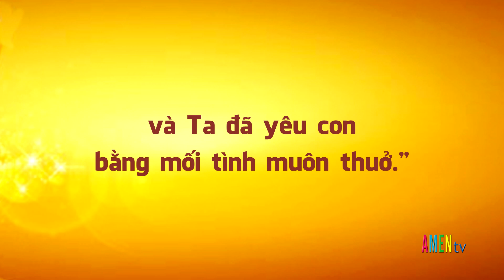Bạn Thuộc Về Chúa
Bạn không phải là những gì bạn đã thực hiện được, mặc dù bạn làm được rất nhiều điều. Bạn không phải là những gì bạn đã tập hợp được về tình bạn và các mối tương quan, mặc dù bạn có thể có nhiều tình bạn và mối tương quan. Bạn không phải là danh tiếng mà bạn đã nhận được. Bạn không phải là sự thành công trong công việc của bạn. Bạn không phải là những gì mọi người nói về bạn, cho dù họ nói tốt hay họ nói kém về bạn. Tất cả những điều đó cứ làm cho bạn khá bận rộn, khá chiếm hữu, và thường khá bận tâm. Nhưng tất cả những điều đó không nói lên sự thật về bạn là ai. Tôi ở đây nhân danh Chúa để nhắc bạn rằng bạn là con cái Thiên Chúa, và Thiên Chúa đã nói với bạn rằng: “Ta đã gọi tên con từ muôn thuở và đã khắc tên con trong lòng bàn tay Ta. Con là của riêng Ta. Con thuộc về Ta, và Ta đã yêu con bằng mối tình muôn thuở.”